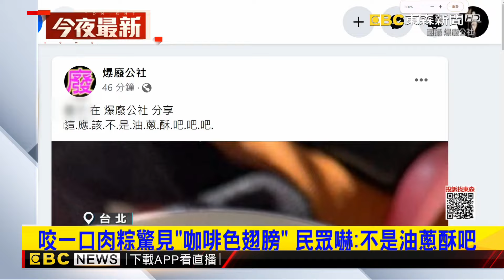最新》咬一口肉粽驚見「咖啡色翅膀」 民眾嚇：不是油蔥酥吧@newsebc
不少民眾現在已經開始在採買肉粽了，不論是南部粽還是北部粽，都各有愛好者，但現在竟有人吃到加料版，咬了一口發現「一對翅膀」，疑似就是小強的殘骸。不少網友看了還開玩笑回應，說這應該蛋白質滿滿。